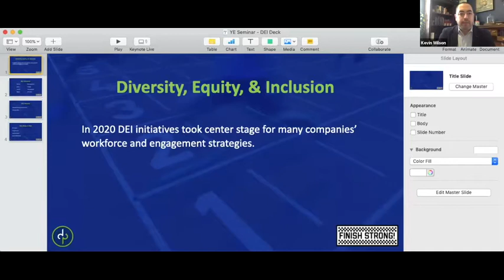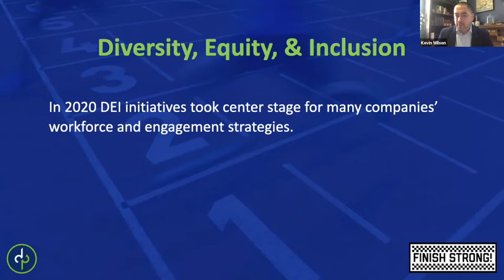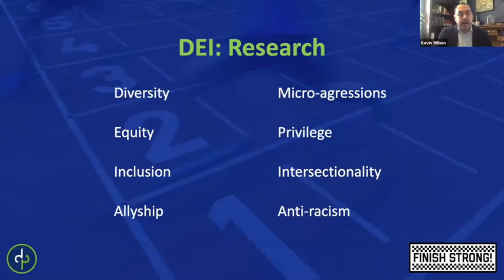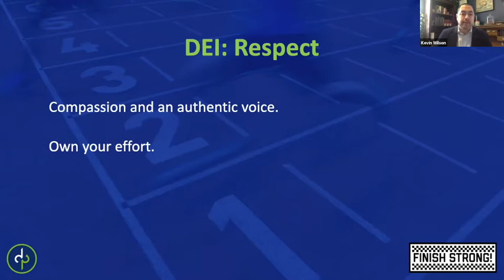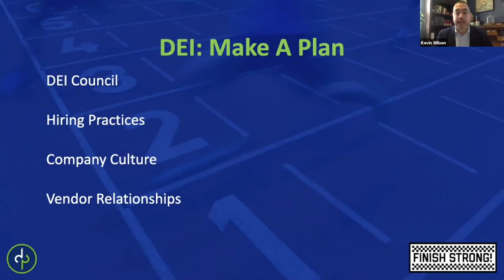2020 Year-End Seminar: Diversity, Equity, and Inclusion (DEI) Presentation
Director of Community Engagement Kevin Wilson outlines strategies for introducing a DEI program to your business. Slide deck from this presentation can be found